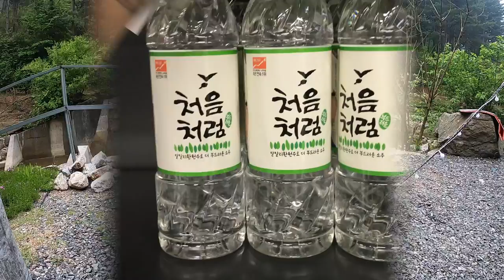ㅣ 술이 술술 들어간다 ㅣ 쭈꾸미삼겹살과 미나리삼겹살 |포천 포시즌스 캠핑장 ㅣ 전 직장동료들과 함께 한 접대 캠핑 ㅣ 웃으면 복이 와요🧡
이번 캠핑은 반차를 내고 전 직장 동료들과 함께 캠핑을 갔어요.

캠린이가 접대 캠이라니!! 유훗!!

과장, 차장님 하다가 언니 동생이 되고,
이제 벗이 되어 함께 늙어가는 친구가 되었습니다.

오랜만에 만나도 어색하지 않고, 많이 만나지 못해도
만나면 웃음 꽃이 피는 그런 사이.

웃다가 끝난 것 같은 이번 캠핑은,
5살은 어려진 것 같이 엔돌핀이 돌고,
많이 먹어 5키로는 찐 것 같은 붓기가 남았지요 ㅋㅋㅋ

발리 편집해서 다음 먹방도 가지고 오겠십니당 ~!

*포천 포시즌스 캠핑장 (네이버 예약 가능)
*사이트 D1-1 / 차량 한대 더 추가해서 55,000원 결제했어요.
*사이트 간격이 D 사이트는 좁고, B 데크들은 좀 작더라구요.
그래도 계곡 바로 옆인 사이트라 매우 즐거웠던 1박 2일 캠핑이었습니다.